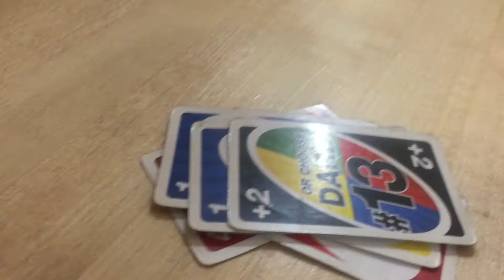vlog #1.5: I'm back... AGAIN!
hey guys, its been a few years since my last vlog LOL.
october 26-october 28 (i started thursday lol)